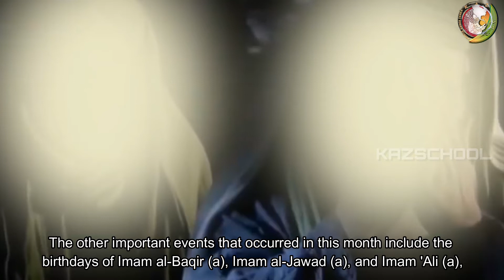Why does the month of Rajab hold significant importance for Muslims?|Islamic Months|2023|KAZSchool